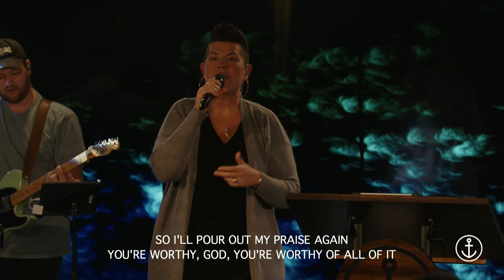Sunday Service I 1.14.2024 I Hope City Church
Welcome to the online campus of Hope City Church.